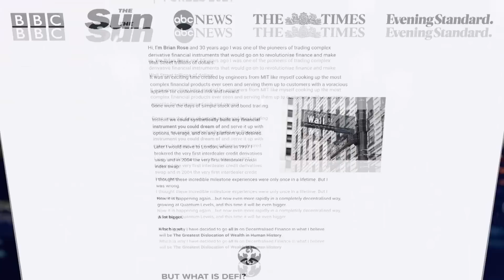Will A.I. enslave humanity? Dr. Ben Goertzel